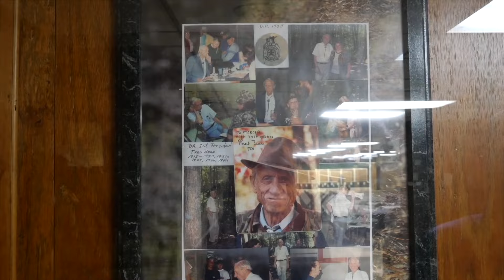Outdoor Podcast - BURRIS STORY TIME Cori Upper Memory Lane